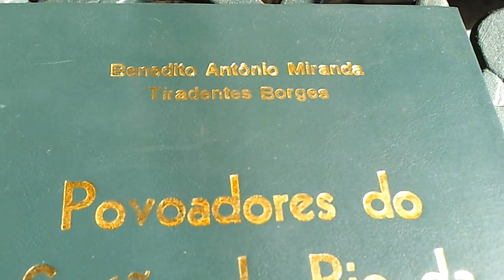Livro POVOADORES DO SERTÃO DO RIO DA PRATA 1/2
Livro POVOADORES DO SERTÃO DO RIO DA PRATA,Benedito Antônio Miranda Tiradentes Borges,Prefeitura Municipal de Prata, Prata-MG, Brasil,1ª ed.,1996:
"PROLEGÔMENOS.A bem da verdade,confesso não ser fácil prefaciar 'Povoadores do Sertão do Rio da Prata',obra de grande envergadura,da lavra do incansável pesquisador,Bacharel Benedito Antônio Miranda Tiradentes Borges,um dos astros de rara grandeza que brilham nos Céus do Prata.Reconhecendo minhas humanas limitações,rogo que me revelem as lacunas neste proêmio,porque deveria fazê-lo outro intelectual bem mais versado no assunto; no entanto,uma vez que o consagrado escritor genealógico quis me conferir tão subida honra,só me resta fazer o melhor para não decepcionar,cumprir a tarefa que recebi e consignar ao douto genealogista meu 'muito obrigado' e o meu eterno reconhecimento por tamanha gentileza.()Antes de mais nada,prezado Dr. Benedito,sem ferir sua modéstia,devo afirmar-lhe que me acho impregnado de um santo e justo orgulho por ter sido um de seus mestres,no renomado Ginásio São Luiz,frutos ópimos de saber e cultura,como o nobre amigo,pelo seu trabalho diuturno de pesquisar as fontes documentais e testemunhais,em qualquer lugar em que se encontrem,aqui ou alhures.Da mesma árvore abençoada,colhemos muitos outros frutos; seu mano,Manoel Divino Miranda Borges,hábil cronista esportivo em nossos jornais por longos anos; seu irmão,o cineasta,contista e romancista,Joaquim José Miranda Borges,com muitas obras editadas; Dr. Vicente Paulo Miranda Borges,D.D.Procurador Autárquico Federal,já aposentado,também seu irmão e cronista social de proa; Dr.Francisco de Assis Menezes,advogado,poeta,escritor e autor de vários livros; Dr.Geraldo Costa e Silva,médico,cronista e humorista,autor de 'Banca de Retalhos' e outros trabalhos; todos nossos ex-alunos,que tanto nos envaidecem e nos fazem sentir recompensados por tantos anos de luta ininterrupta nos vastos horizontes do magistério.()Integrando a plêiade dos literatos e poetas,filhos do Prata,no passado,destacamos os exímios poetas, JoséMartinho de Novais,latinista,filósofo e Secretário Municipal; Dr.João Édson de Melo,advogado e tribuno; João Mendes da Silva,professor,escritor e cronista; Dr.Geraldo de Castro Novais,Juiz de Direito aposentado,escritor e cronista; Arlindo Lima,diretor do jornal 'O Combate',jornalista e escritor; Waltrudes Teodoro de Novais,diretor do jornal 'A Cidade do Prata',jornalista e escritor; João Batista Camargos,tabelião,músico e poeta; Moacir Sales,jornalista e escritor,residente em Brasília-DF; Clóvis Teodoro de Novais,jornalista,redator e cronista; Rubens Teodoro de Novais,jornalista e cronista; Zigomar Afonso de Sousa,professor, escritor e poeta,residente em Belo Horizonte.Nos dias atuais,colaborando com artigos,poesias e crônicas,em nossos jornais,novo grupo vem trilhando as sendas literárias: - Maria das Graças Silva Camargos,cronista,e chefe do Departamento de Educação e Cultura do Prata; Maria Divina de Carvalho,professora e poetisa; Marcos Antônio Camargos Novais,músico e compositor de hinos e cânticos religiosos; Sônia Silva de Freitas,poetisa e funcionária municipal; Reiner de Oliveira,jornalista,poeta,cronista e funcionário da Prefeitura; ainda se destacam os poetas Helvécio Cecílio Menegaz Vieira e Ney César Silva e Sousa; também brilham as poetisas Beatriz Nunes e Costa,Elisângela Martins Alves,Enoídes Barbosa,Hermínia Abreu da Silva,Luciana Honorato Ribeiro e Veridiana Alves da Silva.()O Autor de 'POVOADORES DO SERTÃO DO RIO DA PRATA',Bacharel Benedito Antônio Miranda Tiradentes Borges,sargento do Exército,nasceu aos 10 de junho de 1945,na fazenda Buriti Grande,no município do Prata,sendo seu pai o dedicado educador rural,Professor Sebastião Machado Borges e sua mãe,dona Inês Maria de Miranda,filha do Sr. Joaquim José de Miranda,homem que passou fazendo o bem e de quem todos se lembram com saudade.()Igual aos demais irmãos,o Dr.Benedito veio de um lar humilde e pobre de bens materiais,porém,rico de formação cristã e de dons espirituais; todos eles,desde pequenos,foram habituados ao trabalho,exercitados na luta pela vida e munidos da vontade de vencer.Ele fez o curso primário em Prata,cursou as 1ª e 2ª séries do Ginásio São Luiz,depois foi para Belo Horizonte; no dia 13 de janeiro de 1964,ingressou no Exército Brasileiro,trilhou a carreira militar galgando à graduação de 3º Sargento.Em 1983 se bacharelou em Direito pela Faculdade Anhanguera de Ciências Humanas de Goiânia.Dedicou-se à genealogia de corpo e alma; hoje,pertence,merecidamente, (continua em 'Livro POVOADORES DO SERTÃO DO RIO DA PRATA 2/2').
Acessar:
Assistir:
Chaves de pesquisa no canal: cascatinha,sete,dez,doze,couve, PNU,nióbio,Iracema,Aurélio,Houaiss,história,geografia,Cecília, romanceiro,inconfidência,1944,1954,1964